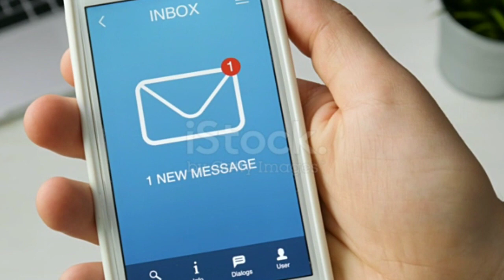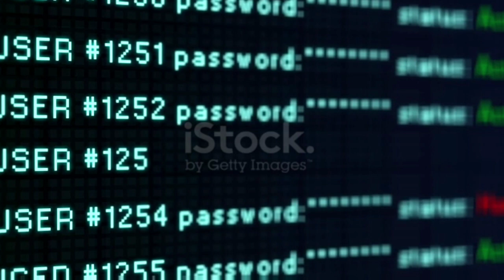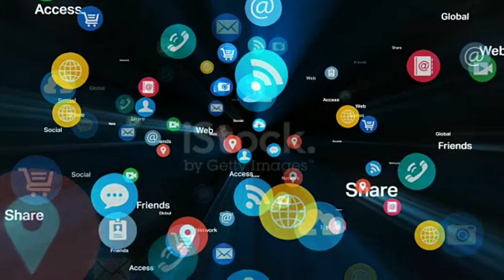Online Fraud | Social Media | कैसे बचे ऑनलाइन फ़्रॉड से | Fraud Call | StrongIndian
hey guys,How to protect ourself from Online Fraud by call , Facebook, Facebook message other social media.

we have to know  brief knowledge about fraudulent people & there's tricks, because we want to save our money earned by hard work and protected & safe our money in bank account.